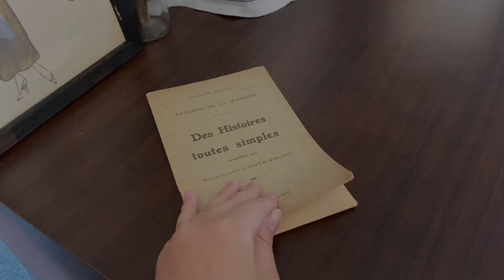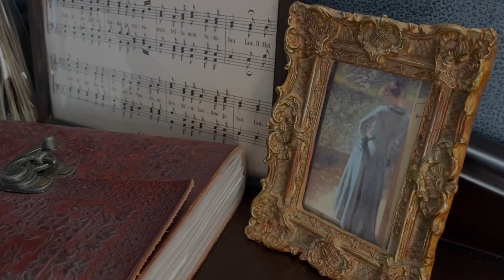「Room tour」青い壁紙とアンティーク雑貨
壁紙は元々白だったのを青に変えました✌︎
とてもお気に入りの部屋です。